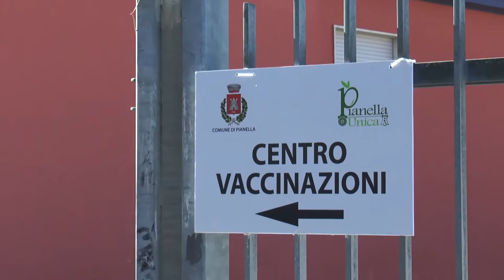Pianella. Oggi le vaccinazioni per disabili e caregiver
Dopo gli over 80 altro turno di vaccinazioni a Pianella. Intanto per quanto riguarda i contagi la situazione va in miglioramento e giovedì prossimo nuovo screening di massa sulla popolazione scolastica